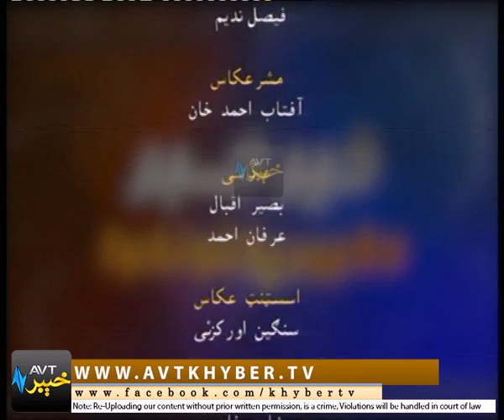KHAIR KHABAR DA PEKHAWAR [04 11 2017]